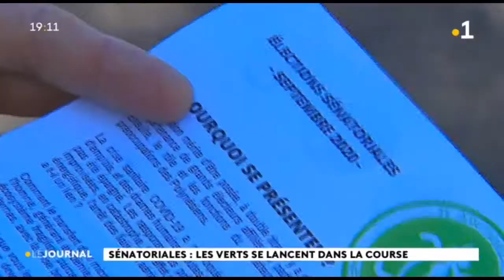Sénatoriales : Heiura les verts veulent porter l'idéologie écologiste au plan national